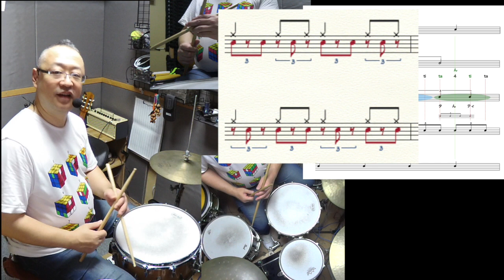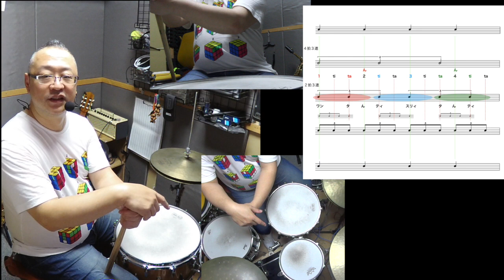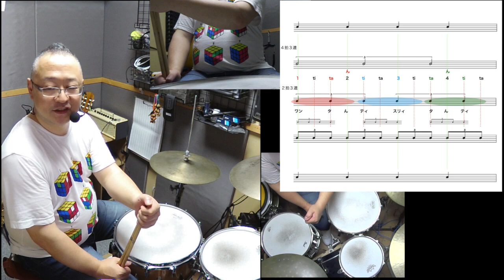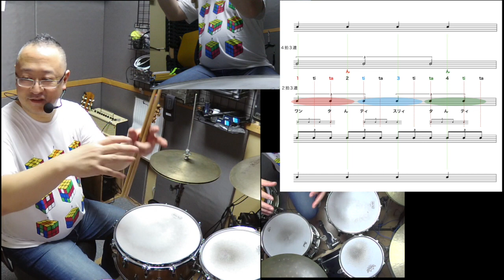色々な３連符の数え方、取り方を覚えて９連符をマスターしよう。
#72 その他の動画が段階別に整理されています。是非利用してやってください。

その他の動画が段階別に整理されています。是非利用してやってください。